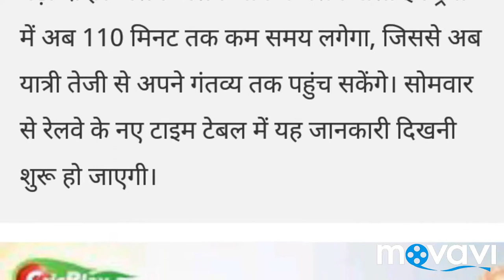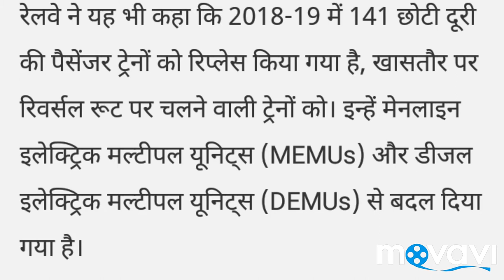Railway new timetable